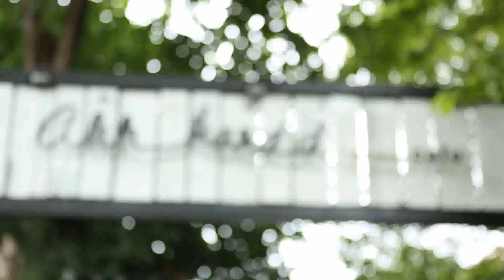Smart Chef | 16-09-60 | ร้านอากาศดี Ahh Kad Dee 1/3